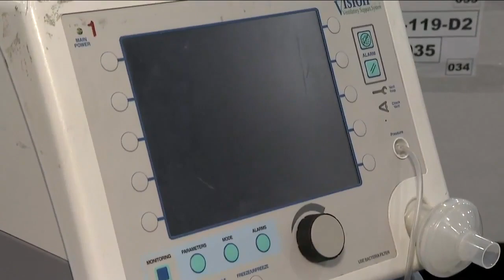Akron General nurse in respiratory failure after COVID-19 hospitalization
At just 39 years old, Kate Thompson hopes sharing her story will encourage others to take the virus seriously.